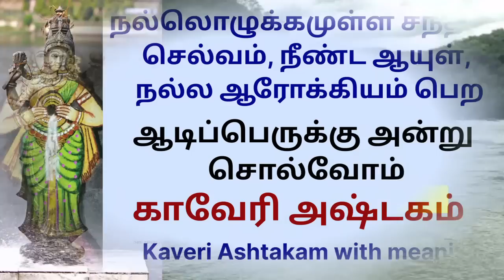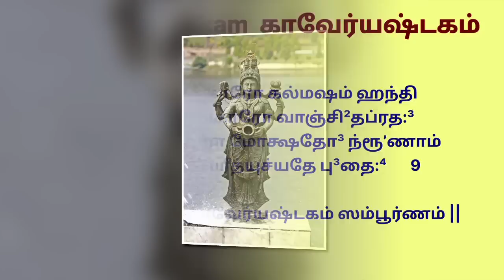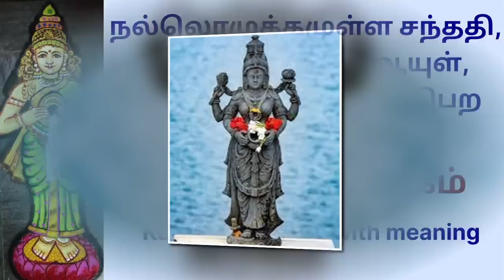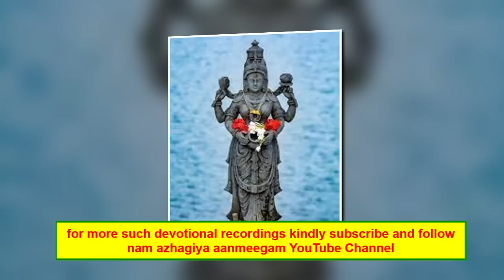ஆடி 18 மாங்கல்ய பலமும் சுபிக்ஷமும் தரவல்ல காவேரி அஷ்டகம் Adi Perukku Kaveri Ashtakam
பிறவிக்கடனில் இருந்து விடுவிக்கக்கூடிய காவேரி அஷ்டகம்

मरुद्वृधे मान्यजल-प्रवाहे कवेरकन्ये नमतां शरण्ये ।
मान्ये विधेर्मानसपुत्रि सौम्ये कावेरि कावेरि मम प्रसीद ॥ १॥
 देवेशवन्द्ये विमले नदीशि परात्परे पावनि नित्यपूर्णे ।
 समस्तलोकोत्तमतीर्थपादे कावेरि कावेरि मम प्रसीद ॥ २॥ 2
वेदानुवेद्ये विमलप्रवाहे विशुद्धयोगीन्द्रनिवासयोग्ये ।
 रङ्गेशभोगायतनात्तपारे कावेरि कावेरि मम प्रसीद ॥ ३॥ 3
भक्तानुकम्पे ह्यतिभाग्यलब्धे नित्ये जगन्मङ्गलदानशीले ।
 निरञ्जने दक्षिणदेशगङ्गे कावेरि कावेरि मम प्रसीद ॥ ४॥ 4
कलिप्रमादाखिलदोषनाशे कारुण्यपूर्णे कमलायताक्षे ।
कदम्बकल्हारसुगन्धिपूरे कावेरि कावेरि मम प्रसीद ॥ ५॥5
 अनन्तदिव्यामलमोक्षदात्रि दुरन्तसंसारविमोचनाङ्घ्र्ये
सह्याचलोत्पन्नविश्वस्वरूपे कावेरि कावेरि मम प्रसीद ॥ ६॥6
 देवालयापूरितदिव्यतीरे समस्तलोकोत्तमतीर्थमूर्धे
काश्मीरभूःकल्पितचोलदेशे कावेरि कावेरि मम प्रसीद ॥ ७॥ 7
प्रसीद कल्याणगुणाभिरामे  प्रसीद कावेरि मम प्रसीद
प्रसीद कामादिहरे पवित्रे  कावेरि कावेरि मम प्रसीद ॥ ८॥ **8
काकारो कल्मषं हन्ति वेकारो वाञ्छितप्रदः
रीकारो मोक्षदो नॄणां कावेरीत्युच्यते बुधैः ॥ ९॥ ॥9
 इति कावेर्यष्टकं सम्पूर्णम् ॥

மருத்³வ்ருʼதே⁴ மாந்யஜலப்ரவாஹே
கவேரகந்யே நமதாம் ஶரண்யே ।
மாந்யே விதே⁴ர்மாநஸபுத்ரி ஸௌம்யே
காவேரி காவேரி மம ப்ரஸீத³ ॥ 1॥
தே³வேஶவந்த்³யே விமலே நதீ³ஶி
பராத்பரே பாவநி நித்யபூர்ணே ।
ஸமஸ்தலோகோத்தமதீர்த²பாதே³
காவேரி காவேரி மம ப்ரஸீத³ ॥ 2॥
வேதா³நுவேத்³யே விமலப்ரவாஹே
விஶுத்³த⁴யோகீ³ந்த்³ரநிவாஸயோக்³யே ।
ரங்கே³ஶபோ⁴கா³யதநாத்தபாரே
காவேரி காவேரி மம ப்ரஸீத³ ॥ 3॥
ப⁴க்தாநுகம்பே ஹ்யதிபா⁴க்³யலப்³தே⁴
நித்யே ஜக³ந்மங்க³ளதா³நஶீலே ।
நிரஞ்ஜநே த³க்ஷிணதே³ஶக³ங்கே³
காவேரி காவேரி மம ப்ரஸீத³ ॥ 4॥
கலிப்ரமாதா³கி²லதோ³ஷநாஶே
காருண்யபூர்ணே கமலாயதாக்ஷே ।
கத³ம்ப³கல்ஹாரஸுக³ந்தி⁴பூரே
காவேரி காவேரி மம ப்ரஸீத³ ॥ 5॥
அநந்ததி³வ்யாமலமோக்ஷதா³த்ரி
து³ரந்தஸம்ஸாரவிமோசநாங்க்⁴ர்யே
ஸஹ்யாசலோத்பந்நவிஶ்வஸ்வரூபே
காவேரி காவேரி மம ப்ரஸீத³ ॥ 6॥
தே³வாலயாபூரிததி³வ்யதீரே
ஸமஸ்தலோகோத்தமதீர்த²மூர்தே⁴
காஶ்மீரபூ:⁴கல்பிதசோலதே³ஶே
காவேரி காவேரி மம ப்ரஸீத³ ॥ 7॥
ப்ரஸீத³ கல்யாணகு³ணாபி⁴ராமே
ப்ரஸீத³ காவேரி மம ப்ரஸீத³
ப்ரஸீத³ காமாதி³ஹரே பவித்ரே
காவேரி காவேரி மம ப்ரஸீத³ ॥ 8॥
காகாரோ கல்மஷம் ஹந்தி
வேகாரோ வாஞ்சி²தப்ரத:³
ரீகாரோ மோக்ஷதோ³ ந்ரூʼணாம்
காவேரீத்யுச்யதே பு³தை:⁴ ॥ 9॥
॥ இதி காவேர்யஷ்டகம் ஸம்பூர்ணம் ॥